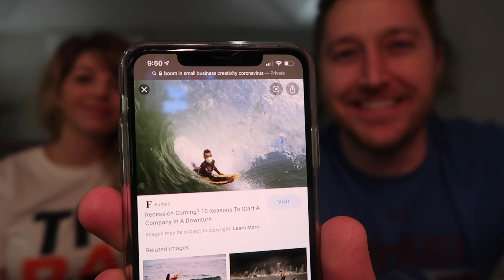Thinking of others during these tough times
Thanks for joining us!  Also let us know what products for kids or babies you'd like us to review in the future.